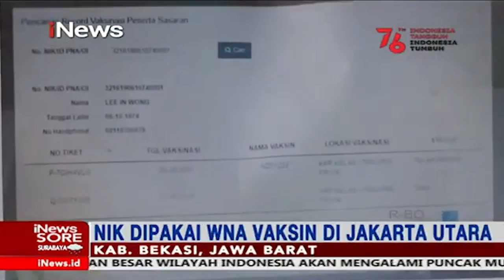Warga di Bekasi Gagal Divaksin karena NIK-nya Dipakai WNA iNewsSore 04/08